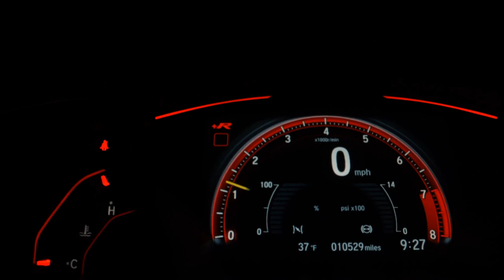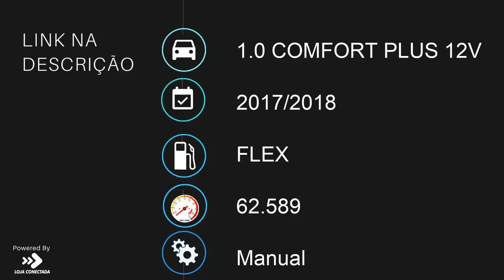HYUNDAI HB20 - 2018 - /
Veículo: HYUNDAI / HB20 1.0 COMFORT PLUS 12V
Ano: 2017/2018
Combustível: FLEX
Portas: 4 PORTAS
Câmbio: Manual
Cor: PRATA
KM: 62.589

✅ Air Bag
✅ Alarme
✅ Ar Condicionado
✅ Ar Quente
✅ Direção Hidráulica
✅ Freio ABS
✅ Rádio
✅ Retrovisores Elétricos
✅ Rodas de Liga Leve
✅ Travas Elétricas
✅ Vidros Elétricos
✅ Volante com Regulagem de Altura
✅ Kit Multimídia
✅ Trio Elétrico
✅ Rádio USB
✅ Som Original